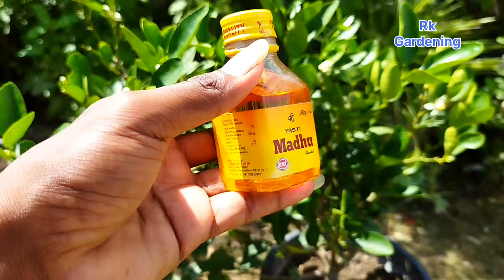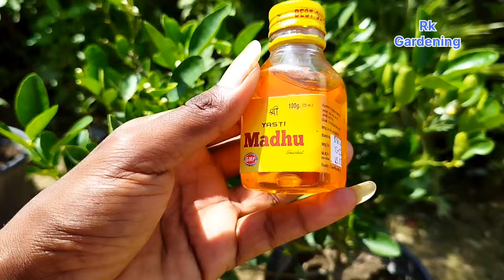₹5 - जिस नींबू पर फल फूल ना आता हो बस एक बार डाल दें | Best Fertilizer For Lemon Plant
In today's video, we will learn how to get flowers and fruits from a lemon plant for ₹ 5? Grow lemon plants through air layering and cuttings. You will be able to harvest fruits for a longer period of time and they will also yield more juice. Which fertilizer should be used in lemon plant? You can use homemade fertilizer, onion peel fertilizer, mustard fertilizer, biojam fertilizer in lemon plant.